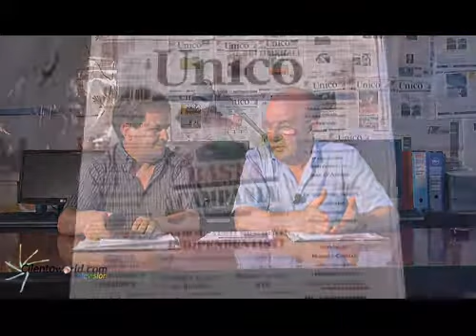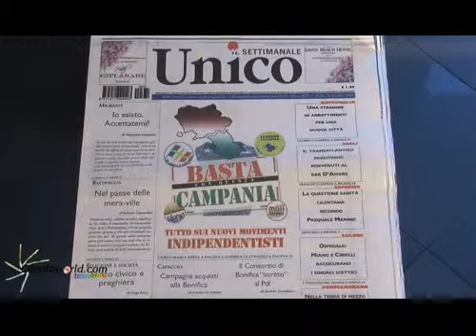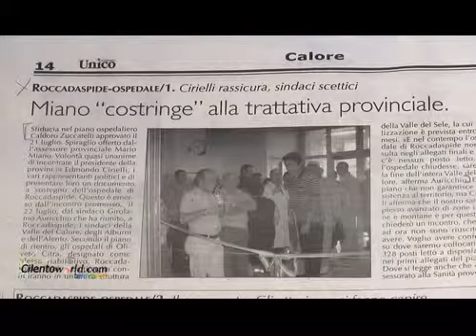Unico con parte 1.flv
Intervista a Girolamo Auricchio, Sindaco di Roccadaspide - 1° parte